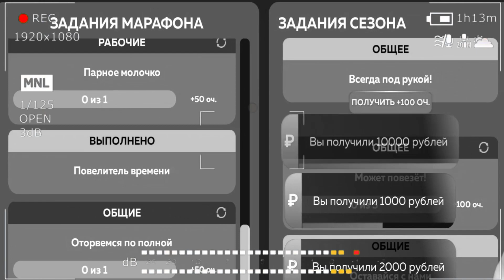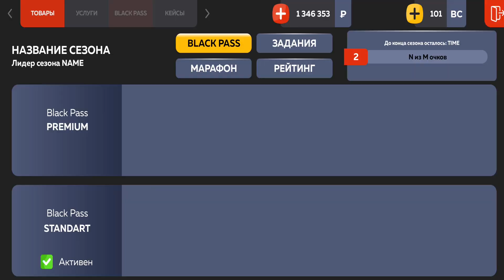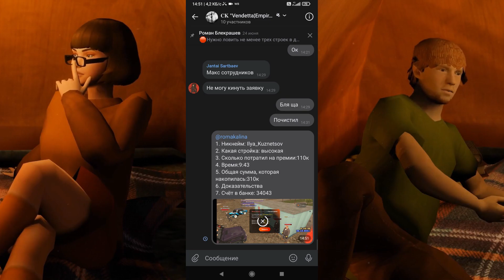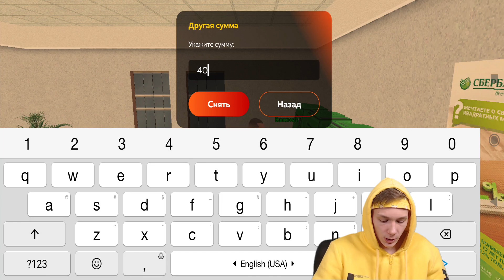🇷🇺 ПУТЬ БОМЖА #20 на БЛЕК РАША! 🤑ЗАМЕСТИТЕЛЬ В СТРОИТЕЛЬНОЙ КОМПАНИИ!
🔽Мой телефон: Xiaomi Redmi Note 8 Pro
🔽Микрофон: HyperX Outcast
🔽Вебка: Logitech c922 pro stream

🔽Оптимизация (не читать):
блек раша
блэк раша
black russia
блэк рашн
black russia crmp
black russian
блек раша крмп
блек рашн
крмп мобайл
crmp mobile
крмп
блэк раша крмп
гта
crmp
самп
gta
обновление black russia
блек россия
блок россия
мобильный крмп
крмп блэк раша
crmp android
блек раша ред
samp
мексу вещает
блек рашен
радмир мобайл
donny
gta crmp
dize
samp mobile
мексу
криминальная россия
black russia обновление
дайз
гта са
обнова black russia
кайл фриз
блэк раша обнова
samp android
блек раша как заработать
alonso capello
gta sa
radmir mobile
андроид
делейс
mta
блэк рашн крмп
gta android
black russia как
радмир рп
барвиха
mobile
блек раша путь до админа
гта мобайл
дони
крмп блэк рашн
на телефоне
обновление блэк раша
донни
барвиха крмп
самп андроид
барвиха рп
блэк рашен
black
лучшее обновление блек раша
лучшая работа
скорти крмп
russia mobile
mekcy
бояра
boyara mobile
блек раша лайм
сантроп рп
контейнеры
black boss
блек раш
mekcy
бояра
boyara mobile
блек раша лайм
сантроп рп